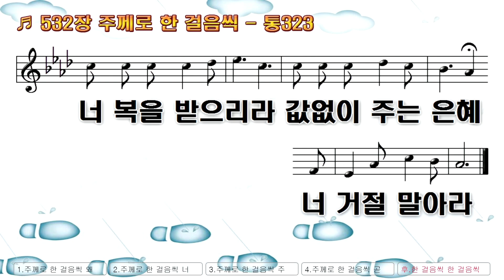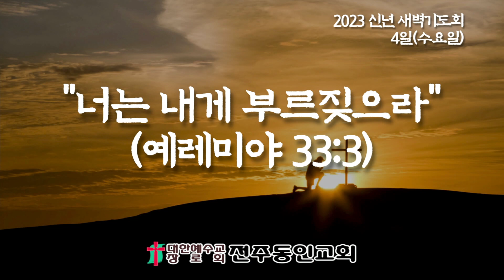2023-01-04(수) 신년새벽기도회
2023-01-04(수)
전주동인교회 신년새벽기도회
다니엘 9:16-19
안광찬 목사